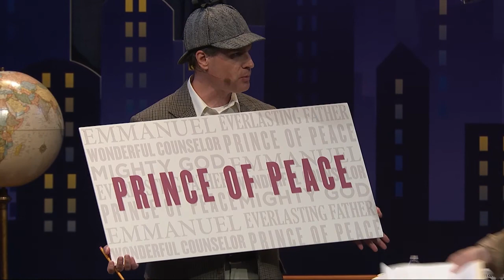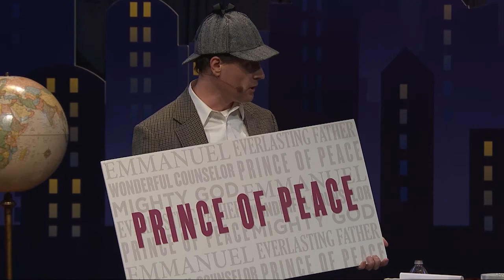VBS Day 5 - Teaching w/ Sylvester Sleuth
Video and devotional resources for your family or church to host a backyard Vacation Bible School VBS from home.